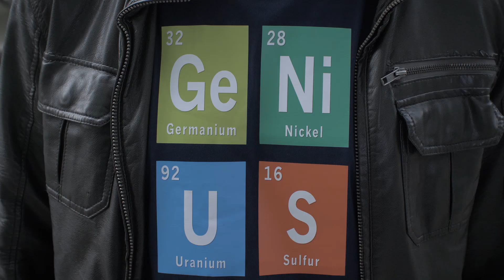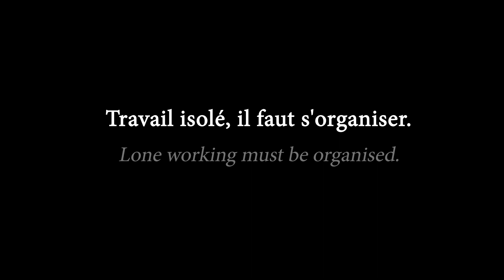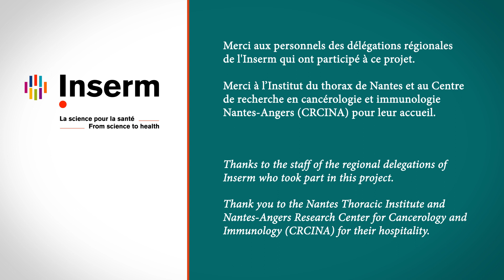Le jour le plus long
La prévention, c'est important. L'Inserm propose une série de 10 courts métrages humoristiques sur les risques au travail, en particulier dans le monde de la recherche biomédicale.

Production : Inserm
Réalisation : Thinkovery